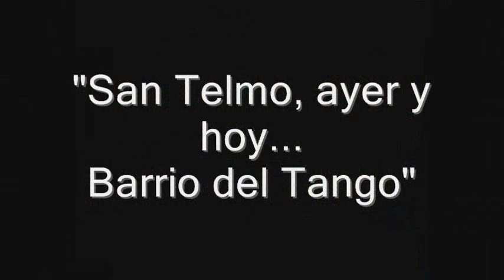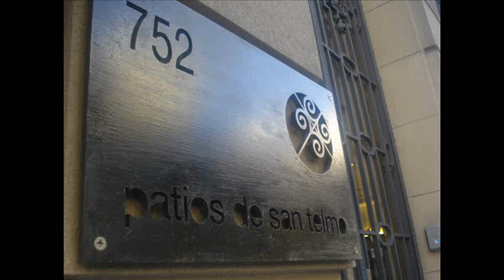San Telmo, ayer y hoy, barrio del tango....